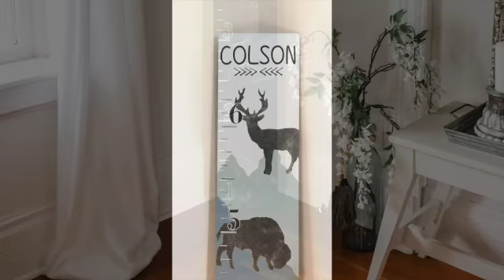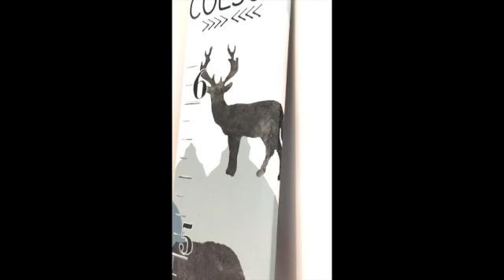How I Made This Adorable Forrest Themed Growth Chart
I LOVE how this Forrest themed growth chart turned out! This is the second time I’ve done a mountain view in the background and this was even easier than the first time! All I needed was a pencil, a picture of mountains and a little imagination! Let’s get started!

Supplies I Used for my forrest Themed Growth Chart

1″ x 10″ x 72″ Pine Board, sanded and clean

Dixie Belle Paints: (from top of the forrest growth chart to bottom)
Haint Blue

Savannah Mist

Dusty Blue

Yankee Blue

Midnight Sky

 I used Hurricane Gray mixed with Midnight Sky for the Forrest animals.

Hurricane Gray

Dixie Belle Sealer in Flat

sand block

Paint brushes: I used regular artist brushes, fan brush and my favorite large round watercolor brush

acrylic ruler

 pencil

Contact paper to make my stencils in my Silhouette Cameo 3

DESIGNING OUR FORREST GROWTH CHART

Grab a sharp pencil, maybe a picture of a mountain scene and lets get started!

I started towards the top, drawing a silhouette of mountains, and worked my way down the growth chart.

As I drew a jagged mountain shape, when I came down to the next level, my goal was to make sure the shape did not mimic the mountain shape above.

Also, as I worked my way down, the mountains shapes were getting spaced a little farther apart from the previously drawn mountains.

And yes, I used my eraser to go back and erase certain lines and add a hill there or adjust the hill elsewhere.

This is super forgiving!

Then I grabbed my favorite watercolor paint brush and start painting!

PAINTING THE FORREST GROWTH CHART

This is pretty much “painting within the lines”.

But much more forgiving, because I intentionally painted the lines here and there where I feel it may look best, or even when I messed up and just went over a little too far.

In the supply section, I listed the colors in order that I painted the background.

Haint Blue for the sky, Cotton for the top mountain tops and so on!

The last two rows were supposed to be more mountains but I decided to turn them into Evergreen trees with my fan brush.

Check out my short video below to see how I did this!

PAST GROWTH CHARTS

Each growth chart I do, is my favorite and this Forrest Growth Chart is no exception!

Technically, this growth chart would have looked great without the forrest animals too!

For my first take on doing some free-hand painting, check out my Whimsy Growth Chart.

And my recent Woodland Growth Chart, click here!

Also, these blogs go into more detail on how I laid out the stencils for a long project and how I layer stencils to get a different look!

I hope you enjoy these examples and I hope I inspired you to create too!